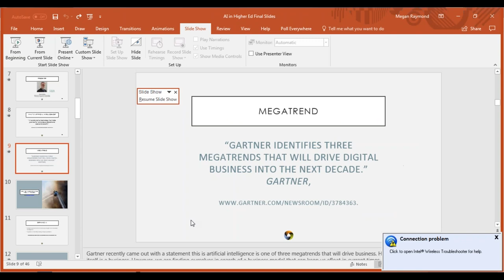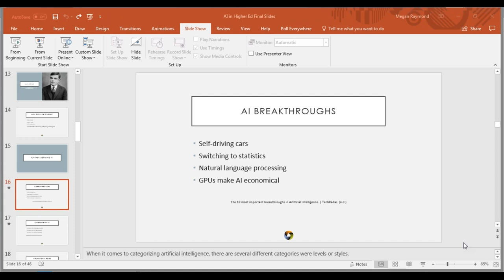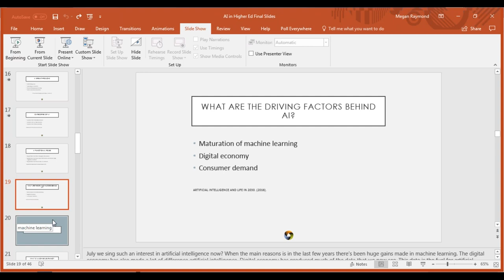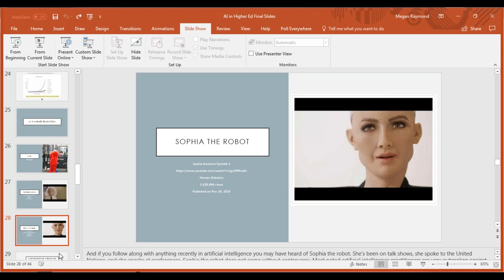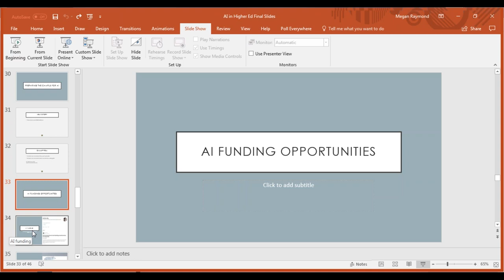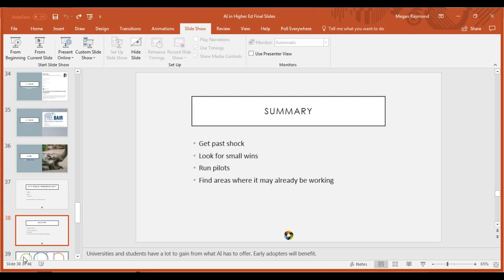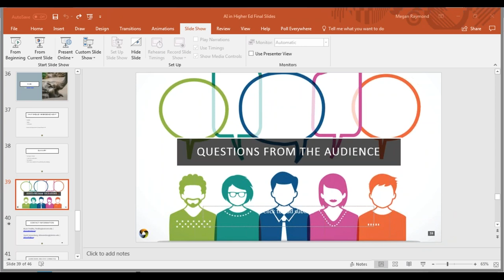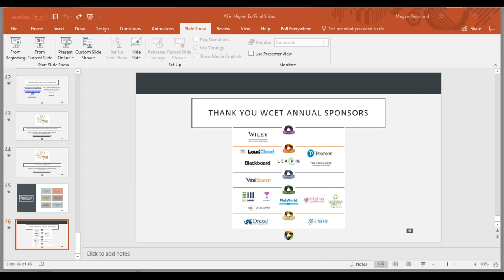WCET Webcast: The Promise and Peril of Artificial Intelligence for Teaching and Learning3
What should higher education leaders be doing now to prepare for a future where Artificial Intelligence (AI) plays a growing role? This webcast provides a survey of the current state of AI in education, its existing and potential applications, and questions raised for practice, policy, and advocacy of AI in teaching and learning.